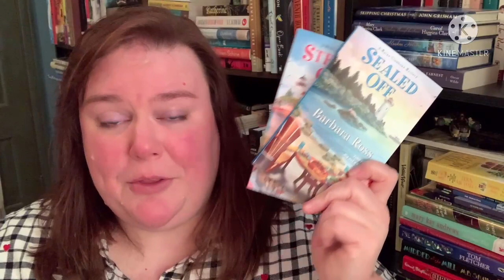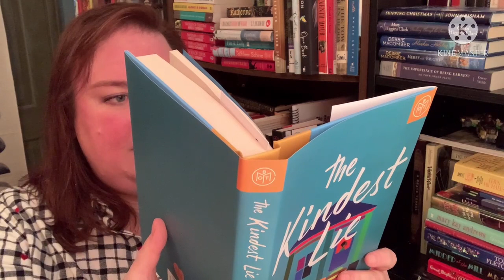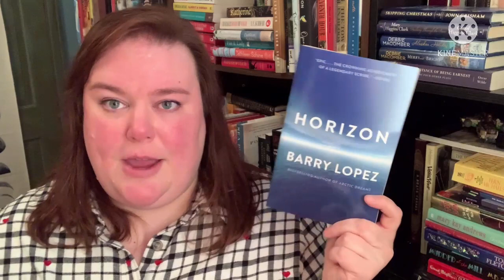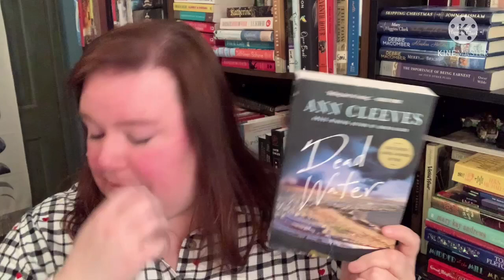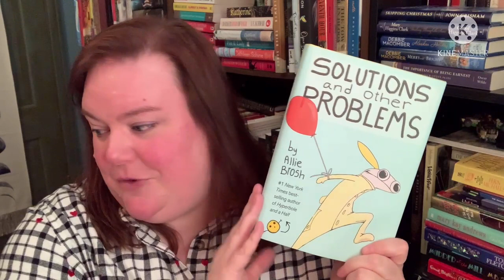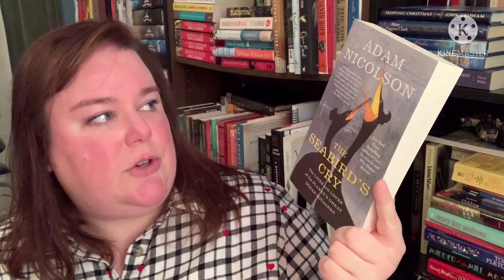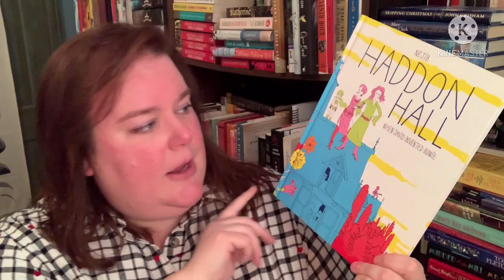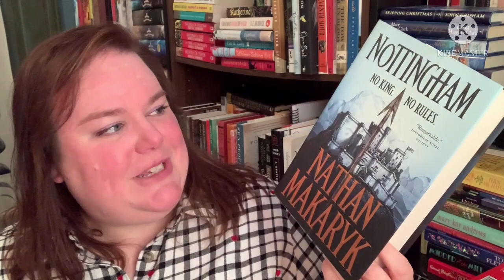Another February Book Haul || Book Bubbler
Hi friends! I'm back with another shameless load of books to add to my already-heaving shelves. I'm predictable, if nothing else. :)

Hope you're all doing well on this chilly Sunday!